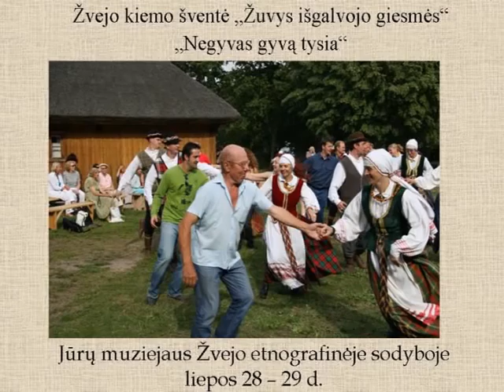Lietuvos jūru muziejaus renginys etnografinėje Žvejo sodyboje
Liepos 28 -- 29 d. Kviečiame jus į Žvejo kiemo šventę „Žuvys išgalvojo giesmės" Jūrų muziejaus pajūrio žvejo etnografinėje sodyboje.  Daugiau
A. Mažūno vaizdo įrašas.